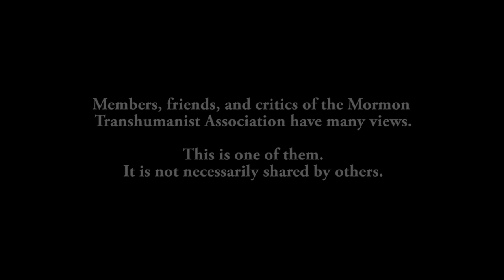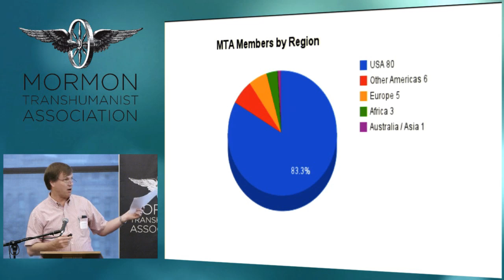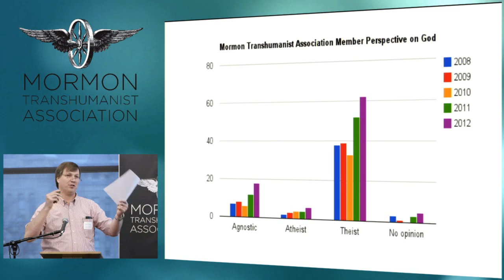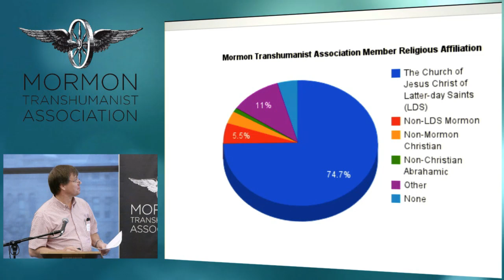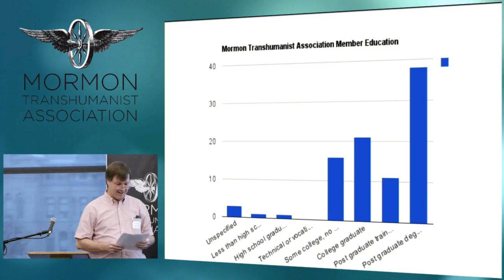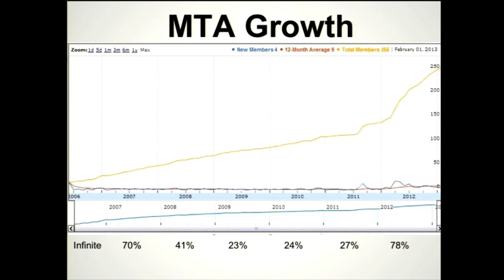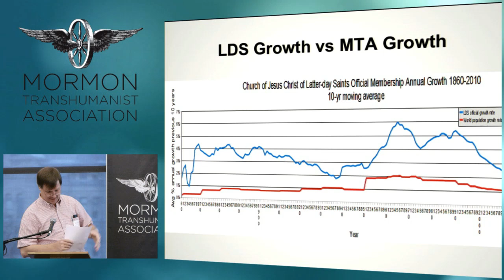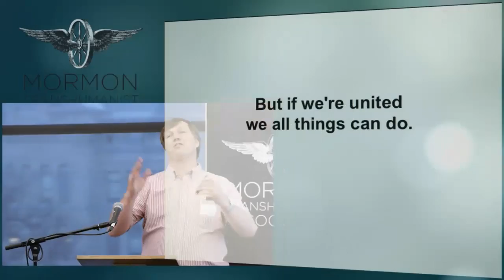"Mormon Transhumanist Association Member Survey 2012 Summary" by Brent Allsop